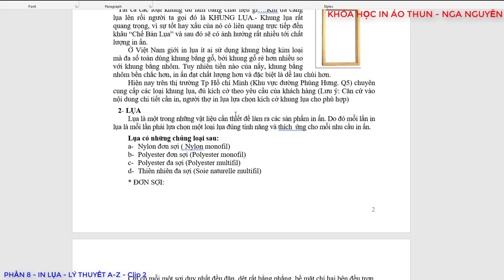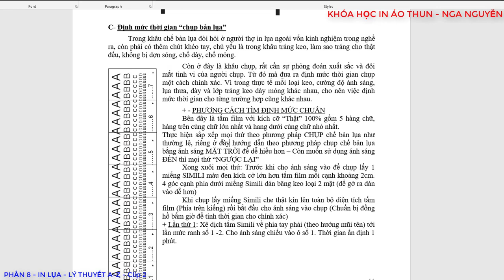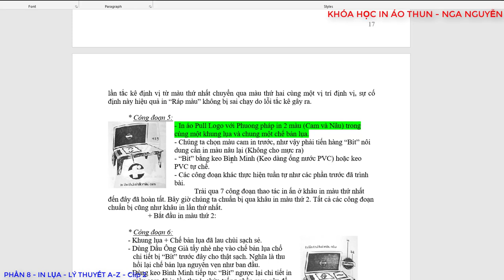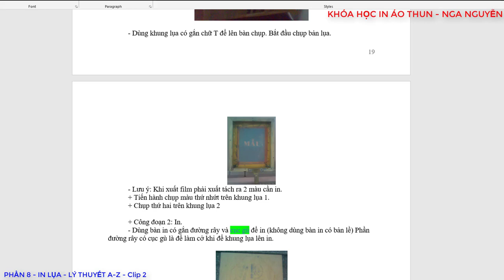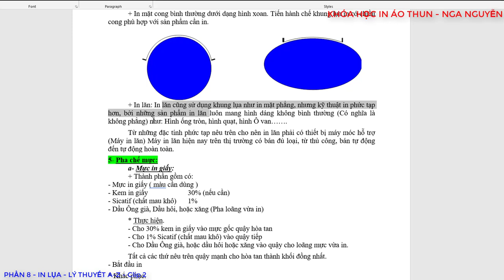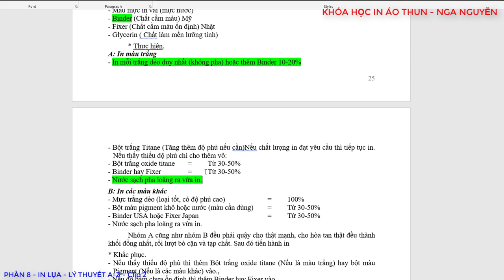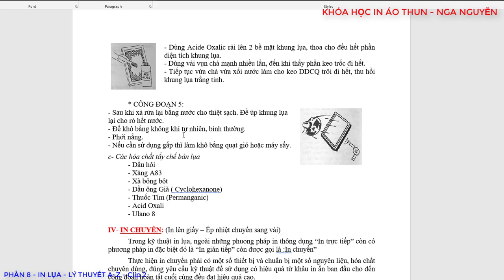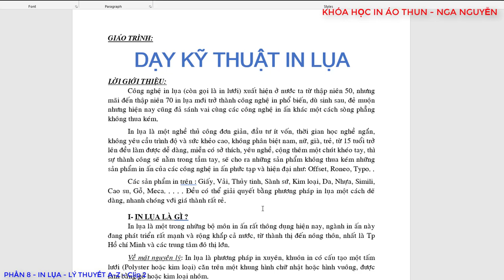Lý Thuyết In Lụa A Z Clip2 , Hệ thống kiến thức về IN LỤA || KHÓA HỌC IN ÁO THUN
Lý Thuyết In Lụa A Z Clip2 , Hệ thống kiến thức về IN LỤA || KHÓA HỌC IN ÁO THUN của Nga Nguyễn
Đây là clip cuối cùng của phần lý thuyết in lụa, các bạn nên xem và ghi chép những thứ mà các bạn cho là cần thiết để chúng ta đi sâu vào các clip thực hành phía sau mà không cần phải hỏi lại nhé.
Các bạn theo dõi đầy đủ hơn qua những list video ở dưới đây:

Nếu xem xong bạn vẫn khó hiểu và còn nhiều thắc mắc bạn có thể kết bạn nhắn tin với tôi qua hoặc Đăng bài trong nhóm KHOÁ HỌC IN ÁO THUN ( Link ở dưới ) để đươc tư vấn kỹ hơn bạn nhé !
♛ Hãy gia nhập 2 group cực hữu ích sau:
- CỘNG ĐỒNG IN LỤA VIỆT NAM :
- NHÓM HỌC TẬP VÀ HỖ TRỢ HỎI ĐÁP VỀ KHÓA HỌC IN ÁO THUN:
***  Cả nhà có nhu cầu in PET CHUYỂN NHIỆT giá sỉ thì ibox e qua zalo: 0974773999